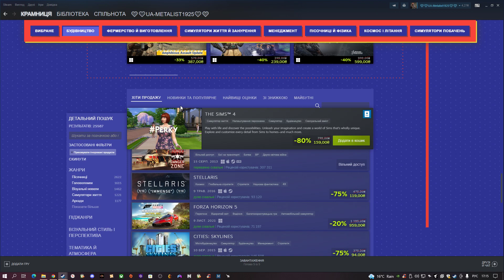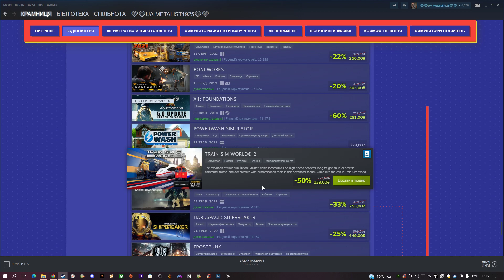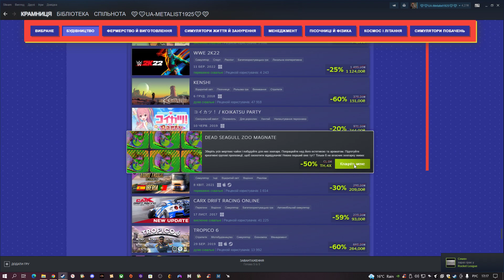Steam Summer Sale 2022. Четверте завдання Клортакс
Dead Seagull Zoo Magnate
Зберіть усіх мертвих чайок і побудуйте для них зоопарк. Попрацюйте над його естетикою та ароматом. Підготуйте креативні групові пропозиції, щоб заохотити відвідувачів! Невже перший вже тут? Тільки б не власник зоопарку живих чайок, що розташований нижче на цій же вулиці. У нього можуть бути питання…